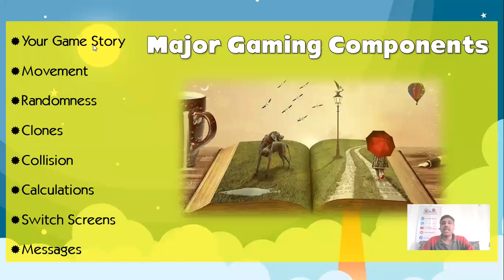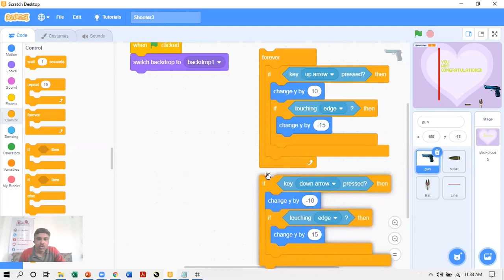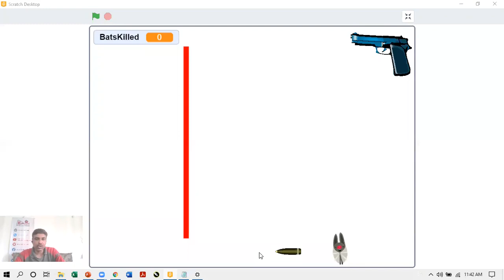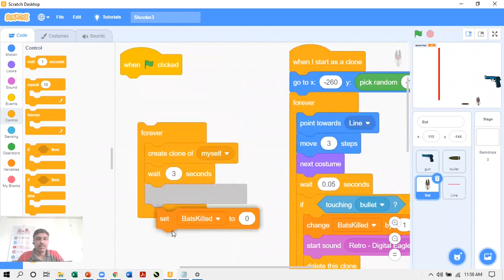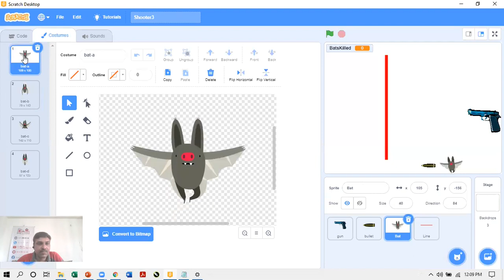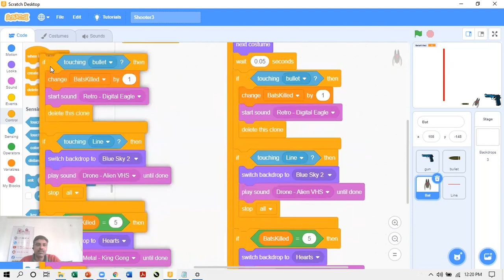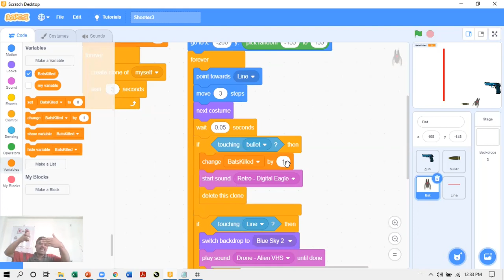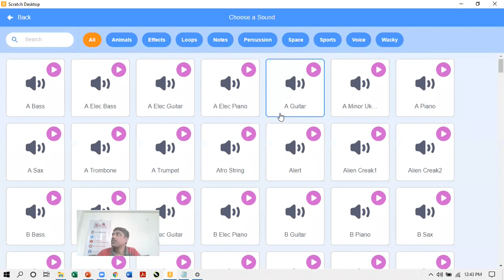Game Building with Scratch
A step-by-step of core fundamentals to make games in Scratch